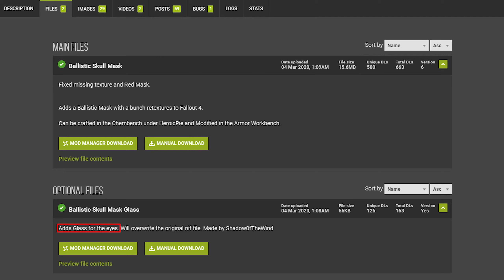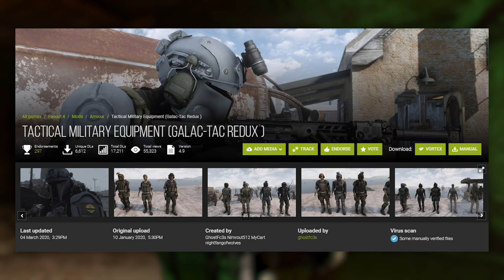Fallout 4 Mods Weekly #10 - EVERYONE ASKED FOR IT!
Fallout 4 Mods Weekly is a series that many loved back when I used to do it, but I didn't ever have the time or dedication to make it regular back then. You've all shared that you're still interested in me reviving the series, so here it is! The first of many new episodes of Fallout 4 Mods Weekly, which will be posted each and every Friday. Thank you for having the patience with me bringing back this series. If you have any feedback on this first episode, I'd love to hear it in the comments. Enjoy!

Epic Creator Code: APOQSI